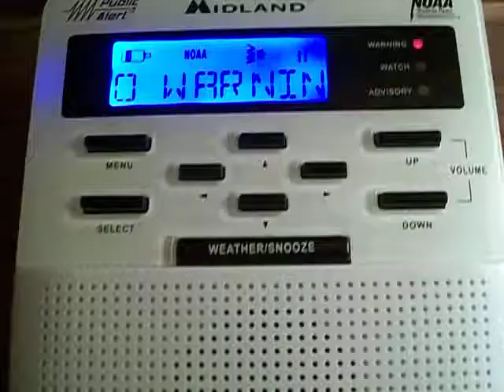NOAA Weather Radio - EAS #58: Tornado Warning (9/8/2011)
Date: 8 September 2011 @ 12:13 AM EDT
Event: Tornado Warning #87 [LWX 2011]
EAS: #58
Locations: Eastern Anne Arundel County, MD
329
WFUS51 KLWX 080413
TORLWX
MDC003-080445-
/O.NEW.KLWX.TO.W.0087.110908T0413Z-110908T0445Z/

TORNADO WARNING
NATIONAL WEATHER SERVICE BALTIMORE MD/WASHINGTON DC
1213 AM EDT THU SEP 8 2011

  EASTERN ANNE ARUNDEL COUNTY IN CENTRAL MARYLAND...

* UNTIL 1245 AM EDT

* AT 1212 AM EDT...NATIONAL WEATHER SERVICE DOPPLER RADAR INDICATED A
  SEVERE THUNDERSTORM CAPABLE OF PRODUCING A TORNADO NEAR RHODE
  RIVER...MOVING NORTHEAST AT 30 MPH.

  LONDONTOWNE...
  ANNAPOLIS...
  SEVERN RIVER...
  ARNOLD...
  PINEHURST...
  GIBSON ISLAND...
  SILLERY BAY...
  LAKE SHORE...

PRECAUTIONARY/PREPAREDNESS ACTIONS...

TAKE COVER NOW. MOVE TO AN INTERIOR ROOM ON THE LOWEST FLOOR OF A
STURDY BUILDING AND AVOID WINDOWS. IF OUTDOORS OR IN A MOBILE HOME OR
VEHICLE...MOVE TO THE CLOSEST SUBSTANTIAL SHELTER AND PROTECT
YOURSELF FROM FLYING DEBRIS.

      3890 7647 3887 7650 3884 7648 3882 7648
      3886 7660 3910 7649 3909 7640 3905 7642
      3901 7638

SBK